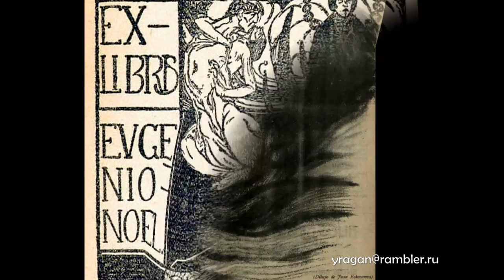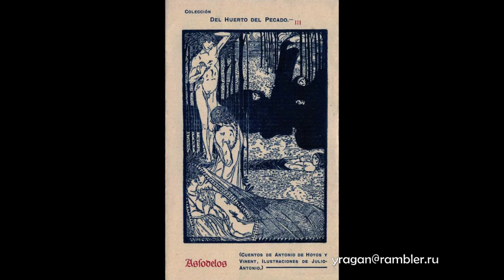Хулио Антонио Julio Antonio биография работы